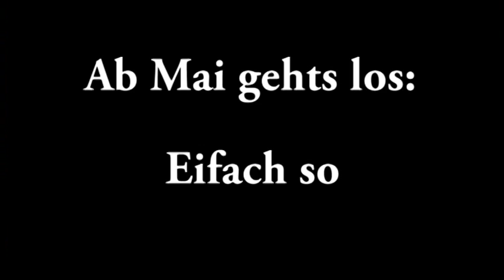KUNZ @ Studio - Part 2 «Hei zo der»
Aus dem Hitmill-Studio in Zürich bei den Aufnahmen zum kommenden Debut-Album «Eifach so» von KUNZ, welches am 2. Mai erscheint!